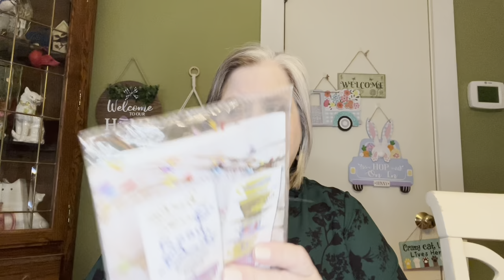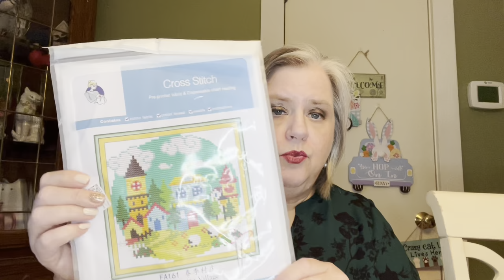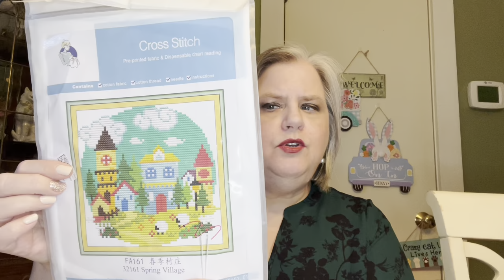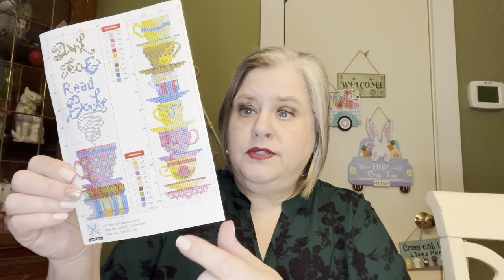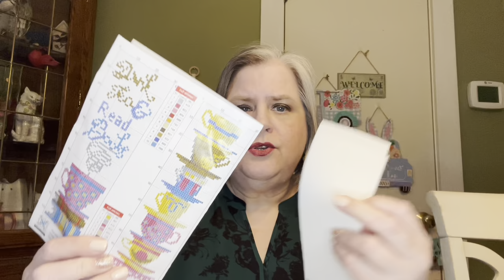SEVENGREAT CROSS STITCH | EARLY SPRING PROMOTION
SEVENGREAT Website~

Sevengreat Early Spring Promotion
Number of uses: unlimited
Promotion time: February 25, 2024 - March 31, 2024

Promotion2~ Immediate reduction after reaching a certain amount

Pay attention ~The above Promotions can be used in combination.
The Immediate reduction will be automatically deducted on the checkout page.

Come save money on Fetch with me! Sign up w/ code HDJUHU & get 500 pts See you

Here's a $15 off discount for your first order at FaceTory.

CatLady Box

Heaven Panty

Ends April 10, 2024 Noon CT
If a word is given to comment it must be in a sentence.
Must be at least 18 years of age & have a US mailing address.

Friend Mail:
Mary Flanagan